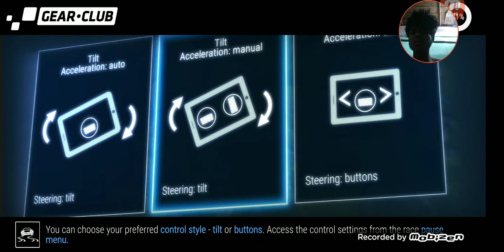Worst racing game I have played on.....(size-1.2gb)